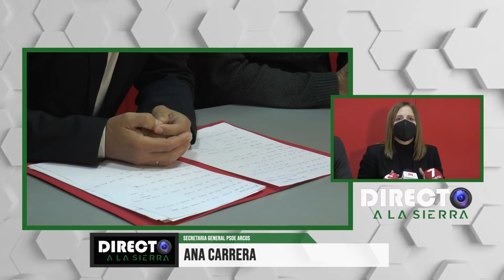DIRECTO A LA SIERRA (07/02/22) BLOQ1